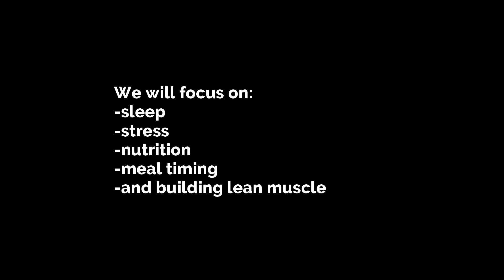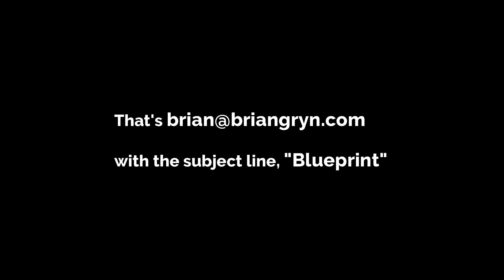Ryan Lee: 80/20 Rule, How to Eat Healthy without breaking the bank, Quick Workouts for the day!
FREE Nutrition Cheatsheets:
This week I interviewed entrepreneur, author and speaker Ryan Lee. He has been in the health and wellness space for over 25 years and most recently started Rewind - a healthy greens superfood mix company! We discussed Ryan's health journey of losing over 40 pounds and overcoming arthritis. We also talked about

00:00 Gist
01:01 Intro
02:03 Welcoming Ryan Lee, Owner of Freedym
02:32 Background of health and fitness entrepreneur
06:00 80-20 Health Rule, How to Eat Healthy without breaking the bank
14:16 24-hour challenges
15:52 An elimination diet
18:30 Yo-Yo Dieting | Yo-Yo Effect | Weight Cycling
19:28 Intermittent Fasting
23:50 How did you overcome stress
28:27 Did you instilled eating habits to your kids
30:53 Quick Workouts for the day
37:05 Keys to productivity
39:20 The ONE Thing, Book by Gary W. Keller and Jay Papasan
42:13 Advice for middle-aged to get back the body
43:41 Connect Ryan Lee @
44:00 Exclusive Coupon Rewindco.com
46:07 Fat Burner Blueprint Signature Program

X3 Bar: Variable Resistance Technology allows for a full body workout in only 10 minutes!

Interested in becoming a Keto Coach - Here's a certification for you!

| Listen to the Get Lean Eat Clean Podcast |